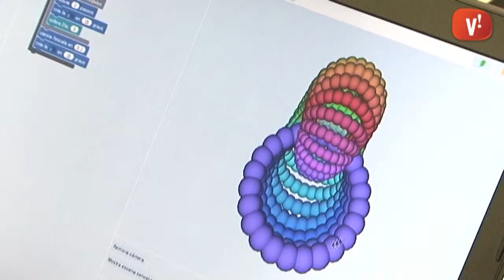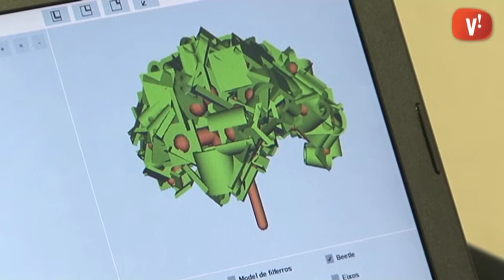La Fundació porta els Beetleblocks a Viladecans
La Fundació porta a Viladecans els Beetleblocks, Beetleblocks és un projecte de Duks Koschitz i Eric Rosenbaum, amb desenvolupament de Bernat Romagosa, membre de l'equip d’Edutec del Citilab i Jens Mönig.

És una modificació completa d’Snap!, enfocada al disseny i la fabricació 3D. Mitjançant un llenguatge gràfic basat en blocs, és possible generar geometries en tres dimensions que poden ser exportades directament a formats imprimibles.